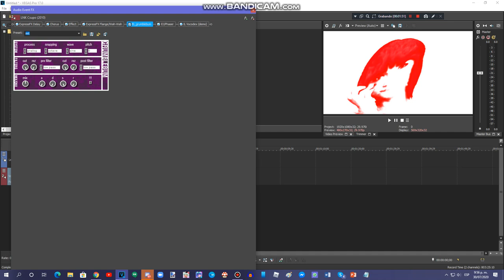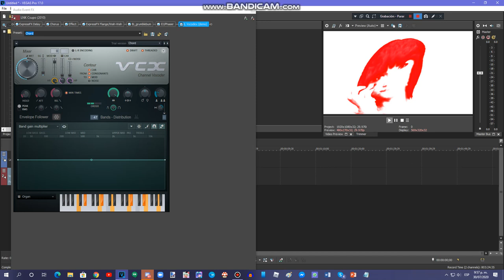{Requested} How To Do Make Some PeruUp V2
Requested by: TMTSBE722VD462, TOCRSM785, PW1255, SL/CV, LSF2020, MEEGVRQ579, MF27 & 2011G

Please Contact & Join Me on MeWe!!!